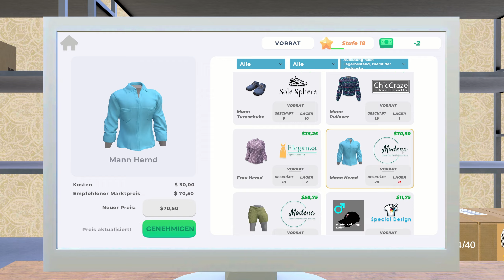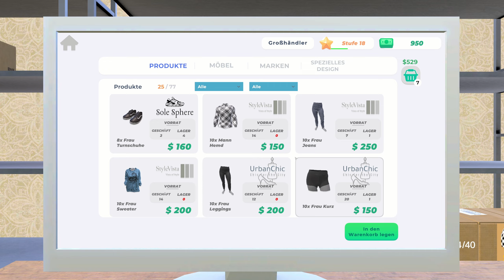KLEIDUNGSLADEN SIMULATOR 👚#011 Trainingsanzug ▶️ Early Access Gameplay Deutsch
TITEL: Clothing Store Simulator
GENRE: Gelegenheitsspiele, Indie, Simulationen, Early Access
ENTWICKLER: Kiki Games
PUBLISHER: Kiki Games
VERÖFFENTLICHUNG: 17. Juni 2024
VERÖFFENTLICHUNGSDATUM FÜR EARLY ACCESS: 17. Juni 2024